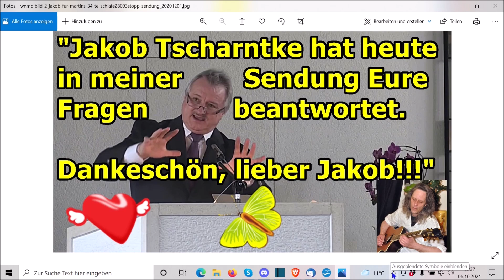„Pastor Jakob Tscharntke beantwortet Eure zahlreichen Fragen!!!“ …